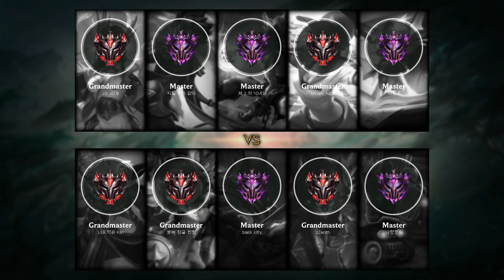Poppy Jungle vs Taliyah - KR Grandmaster Patch 9.12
Poppy Jungle played by 뽀삐 정글 원챔, KRGrandmaster 230 LP.

- Runes: 00:18 (Dark Harvest)
- Damage dealt: 25:31
- Ability & Build: 25:20
- Skin: Star Guardian Poppy